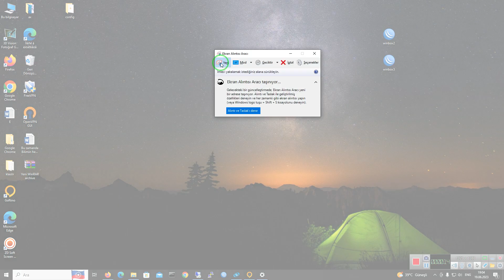Windows 10da ekrandan fotoğraf şek